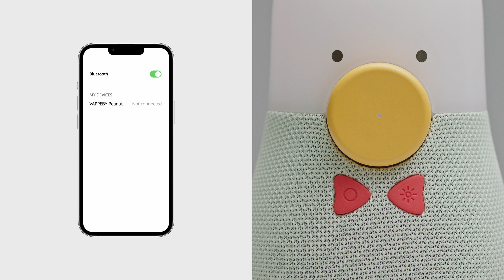Sådan virker VAPPEBY Bluetooth-højttaler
Find ud af, hvordan du forbinder VAPPEBY Bluetooth-højttaler til dine personlige enheder.